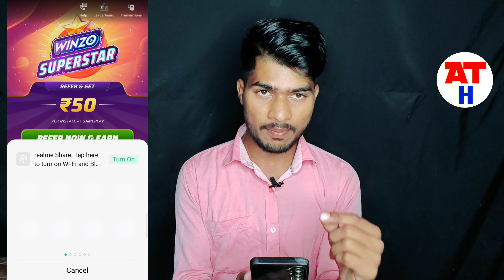FREE Mobile Recharge App Today | How To Get Free Mobile Recharge | Free Recharge Kaise Kare 2024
Dosto Aaj Ke Is Video Me Maine Aapko Bataya Hai Free Mobile Recharge Kaise Kare Iske Bare Me

new free mobile recharge karne wala app
free recharge kaise kare 2024
free recharge
How To Use Winzo Bonus Cash
Winzo Bonus Cash Withdraw Kaise Kare
Paisa Kaise Kamaye Free Me 2025
Winzo App Se Free Me Paisa Kaise Kamaye 2024
How To Earn Money From Winzo App Without Investment
Winzo App Refer Earn Money
Winzo App Se Refer Karke Paisa Kaise Kamaye 2024
Winzo App Refer Earn 2024
Winzo App 550 Bonus Claim Code Kaise Le
free mobile recharge earning app 2024
Ak Tech Helper
Best Free Recharge App For Jio Airtel Vodafone 2024
jio ke mobile mein free mein recharge kaise kare
jio mobile phone me free recharge kaise kare
free me mobile recharge kaise kare 2024
free mein mobile recharge karne wala app
free me mobile recharge kaise kare airtel
free recharge mobile mein kaise karen
mobile free me recharge kaise kare
new free mobile recharge app
free mobile recharge website 2024
free 3 months mobile recharge
game khel kar mobile recharge kaise kare
free recharge app
game khel ke recharge kaise karen
game khelkar recharge karne wala apps
game khel kar recharge kare
game khelkar recharge kaise karen
game khelkar mobile recharge kaise kare